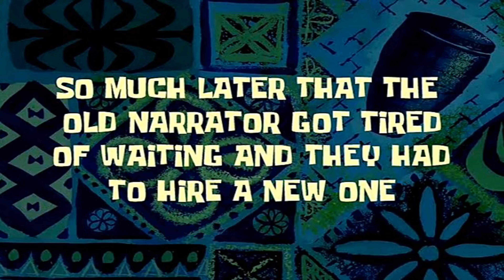ONE DOOM CHEST CHALLENGE with BAD RABBIT!